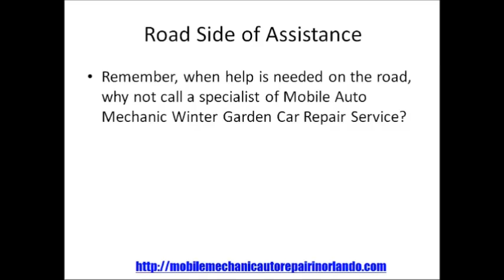Mobile Mechanic Winter Garden FL Auto Car Repair Service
Get the help you need at Mobile Mechanic Winter Garden FL Or call the best Local Mobile Auto Mechanics In Saint Cloud, Florida Car Repair Service shops on wheels and pre-purchase inspection vehicle review.
You don’t need to call Towing Truck Company; we come to you at home, at your job or any location near you to fix or diagnose your car, Truck, Van, RV or Semi Trailer from no start, overheat, brake or your own part replacement.